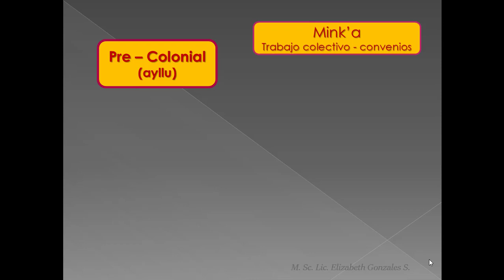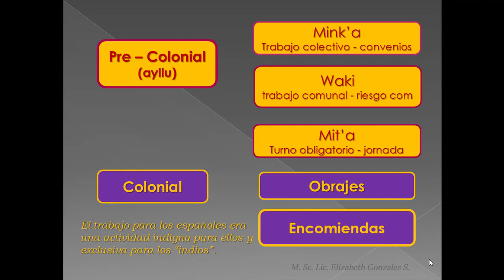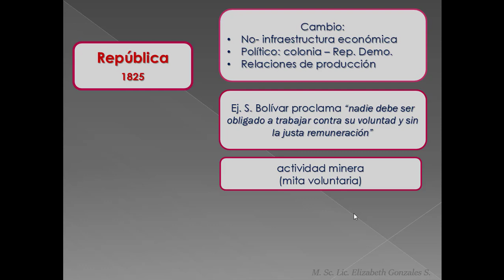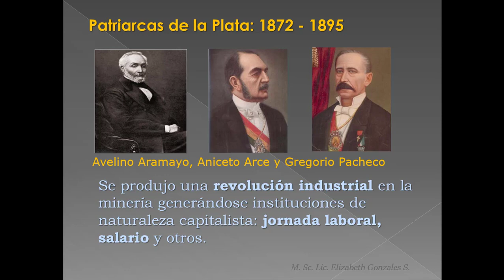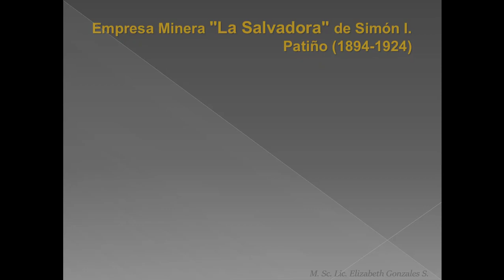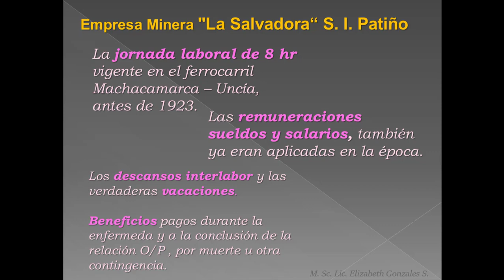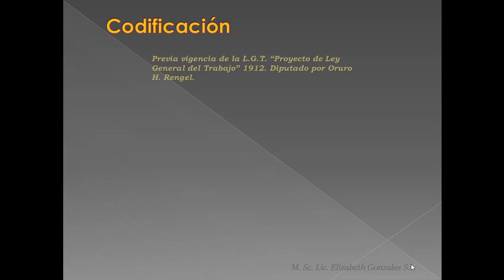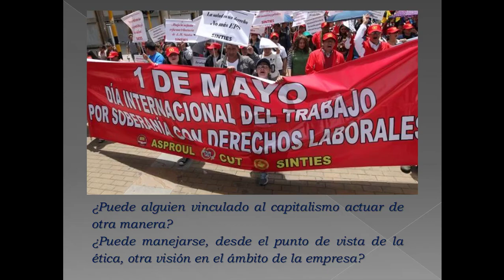Historia del Derecho Laboral boliviano